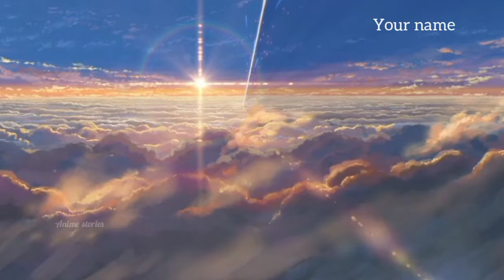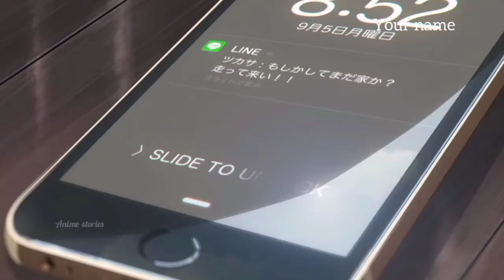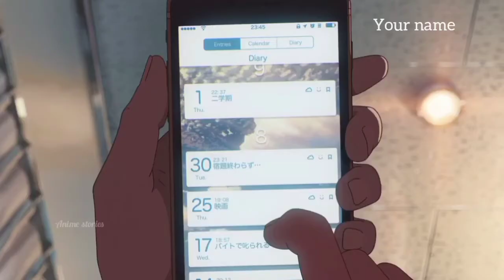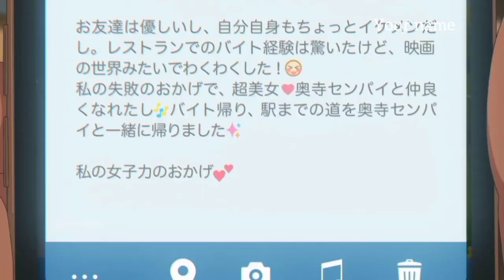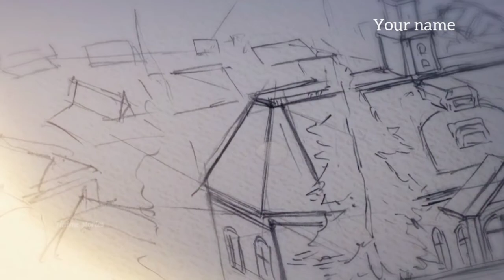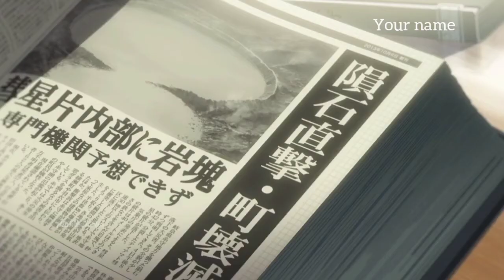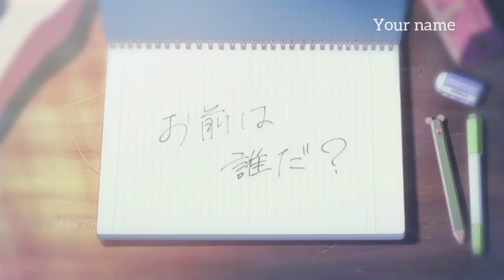விதியை தாண்டி ஒன்று சேரும் காதல் movie explained in Tamil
Hlo friends 🖐️

Today I have explained Your Name animation in tamil. I hope you guys will like my video.